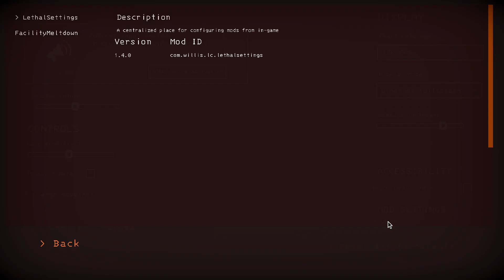New Maps and Glitches - Modded Lethal Company with Friends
Let's play some more Lethal Company on some new modded maps! And see some new enemies perhaps?

Too many mods to name...sorry guys